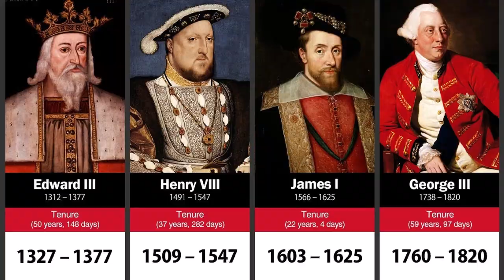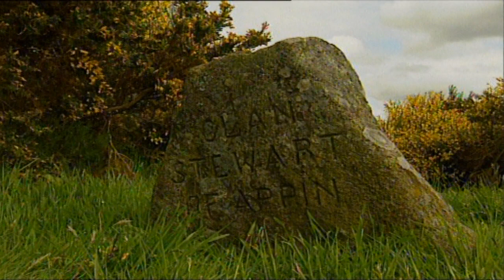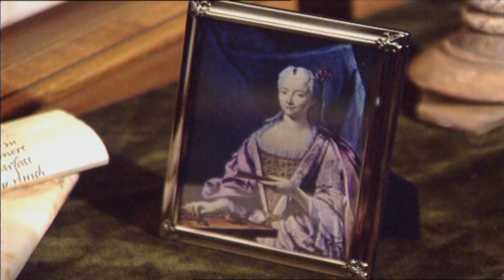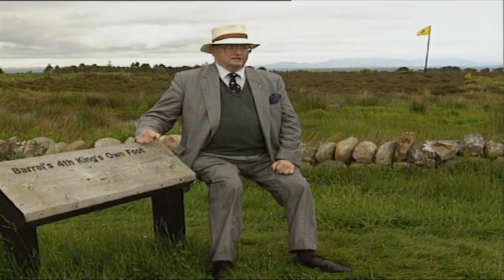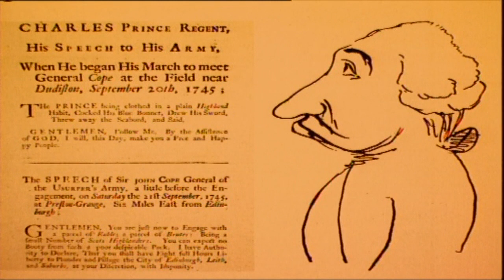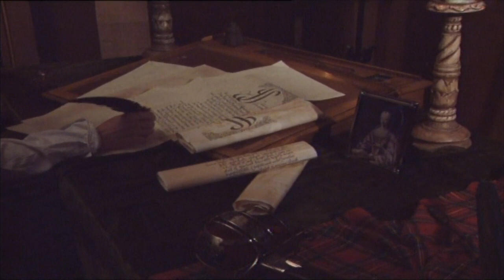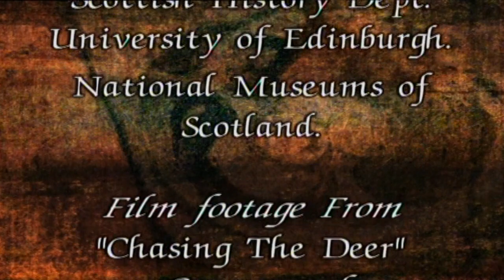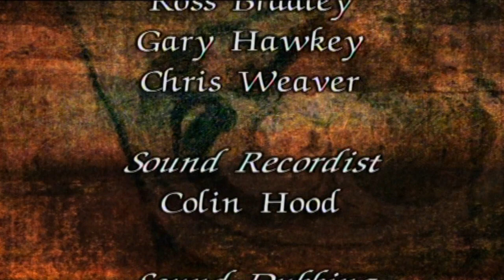Leaders In Battle: Bonnie Prince Charlie | HistoryIsOurs